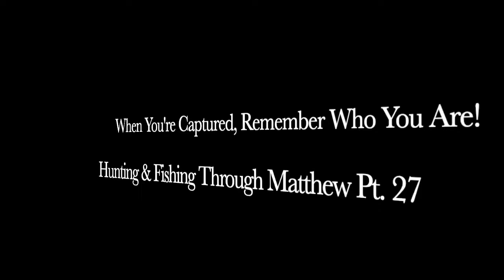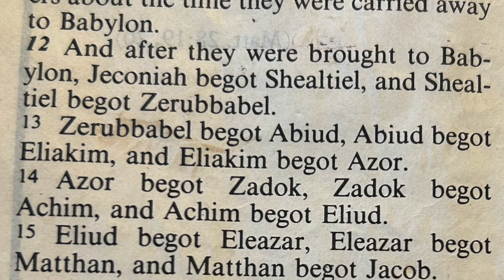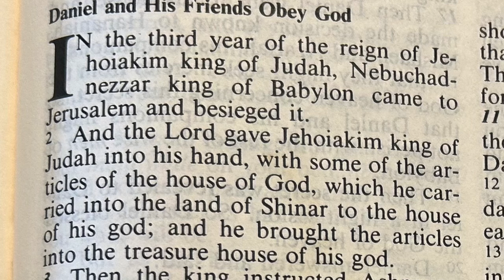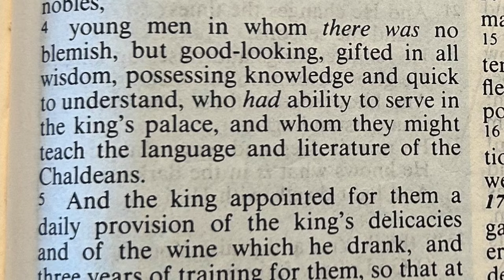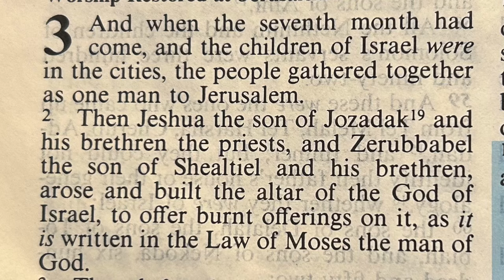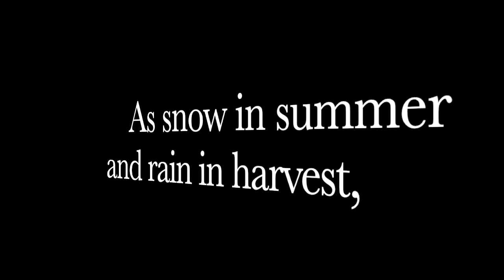When You're Captured, Remember Who You Are!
This video is part 27 of a hunting and fishing through the Book of Matthew Verse By Verse!